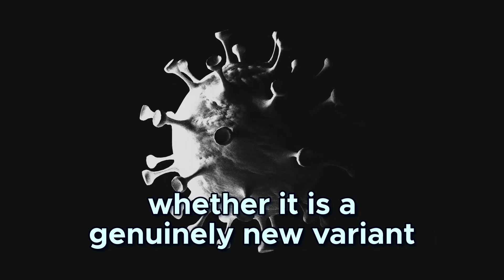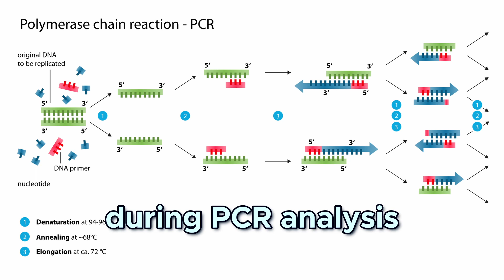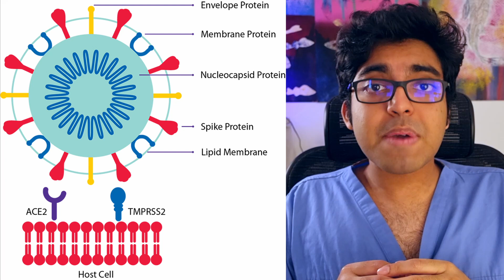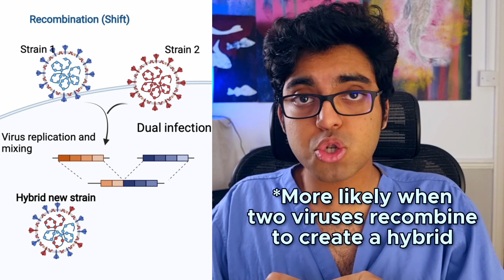DELTACRON?! Doctor Explains: Is it REAL? Is it POSSIBLE? | Covid News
Deltacron?! There's a combined Delta and Omicron COVID variant now? Is this real? Is it even possible? Let's find out...

COVID-19 has dominated the news for the past 2 years, and during that time, several new strains have popped up, the major ones being the Alpha variant, Delta variant, and most recently the Omicron variant. Variants under monitoring include the so-called IHU variant.

This so-called "Deltacron" variant is purported to be a hybrid of Delta and Omicron variants, and has been reported in Cyprus.

But is it a genuinely new coronavirus variant, or simply a result of laboratory contamination? Most scientists seem to think the latter, but it's still a matter of debate.

⌚ TIMESTAMPS
0:00 Intro
0:15 Two-sentence summary
0:40 What's the news?
2:46 Are hybrid variants like Deltacron even possible?
4:45 Is Deltacron real? Is it a threat?
6:05 Disclaimer
6:23 What should we be doing?
7:55 The bottom line

Hi! I am Doctor Azmain Chowdhury, I'm a doctor from London! I post about medicine, science, life as a junior doctor, learning new things, and anything else that interests me! 😎

The Independent: ‘Deltacron’: New Covid variant or laboratory error?